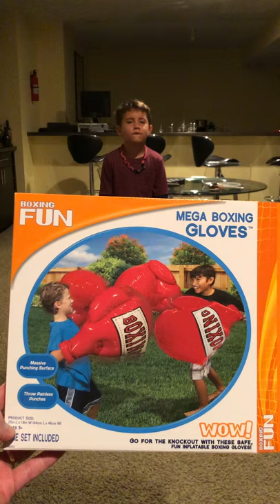Mega boxing gloves